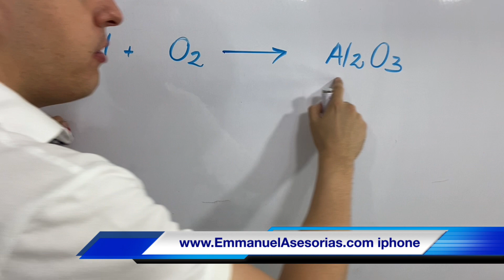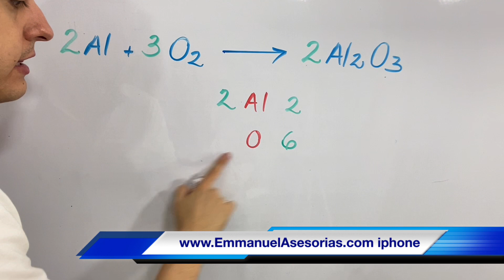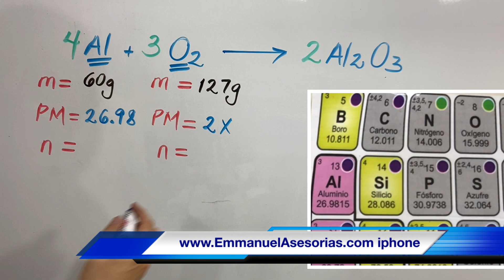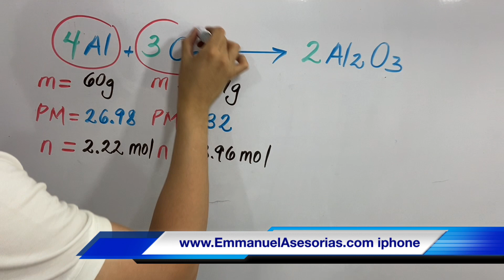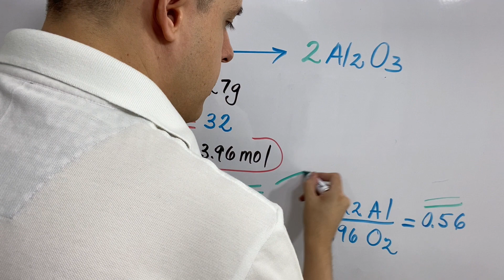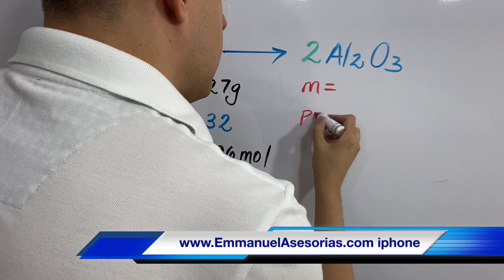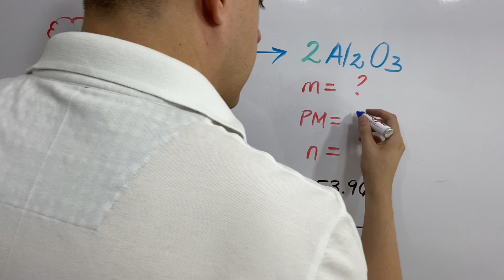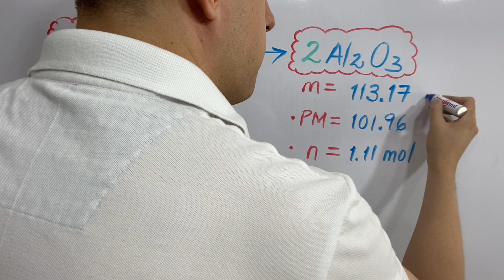Reactivo LIMITANTE y en Exceso (problemas con ecuaciones químicas)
Calcularemos el reactivo limitante y en exceso o excedente en una reacción química ya balanceada por el método de tanteo. Hallaremos la masa en gramos de producto que se produjo en la reacción de acuerdo al reactivo limitante.